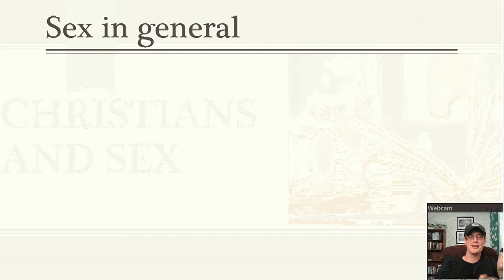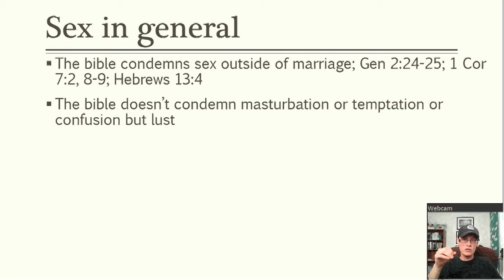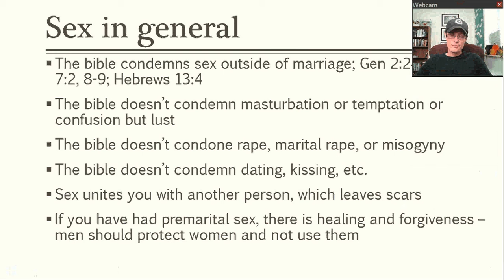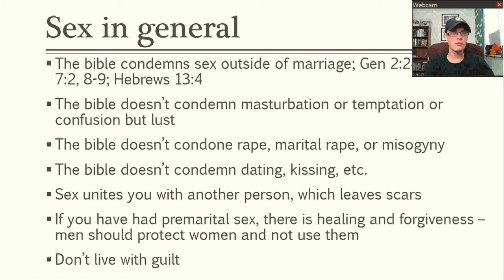Tough Topics: Christians And Sex